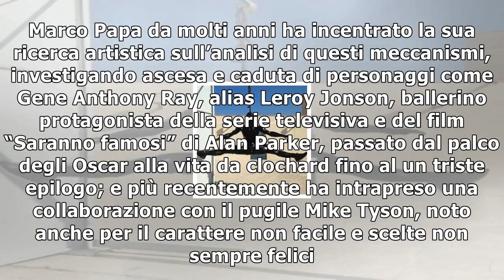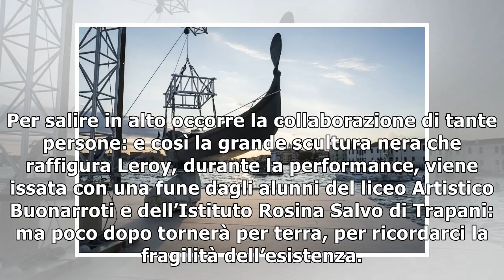La retrospettiva di marco papa a favignana